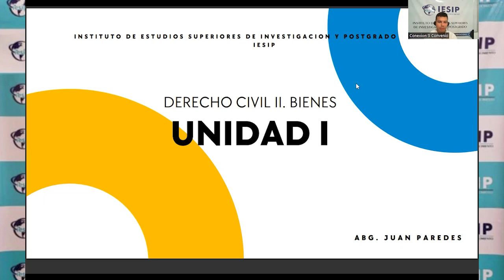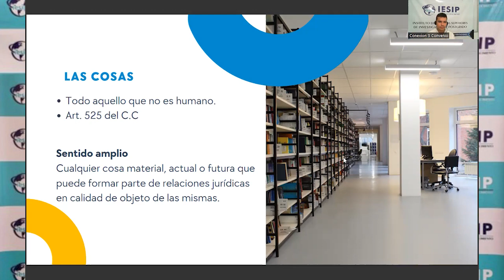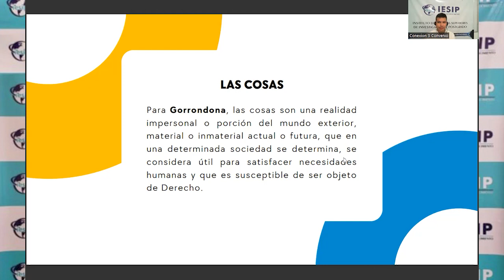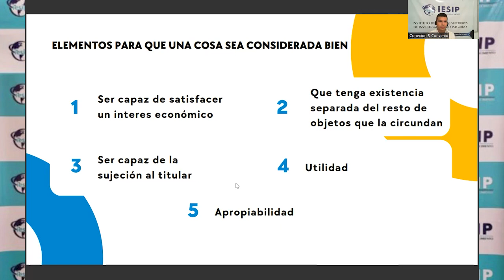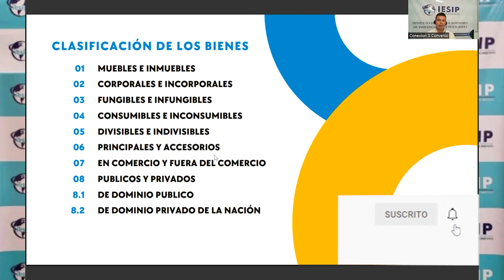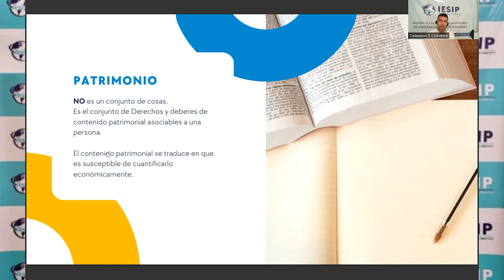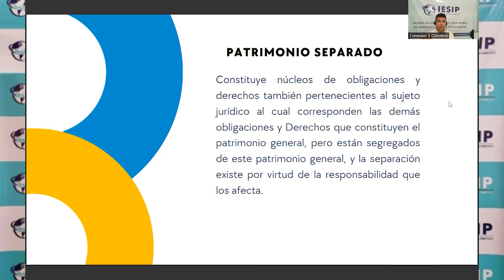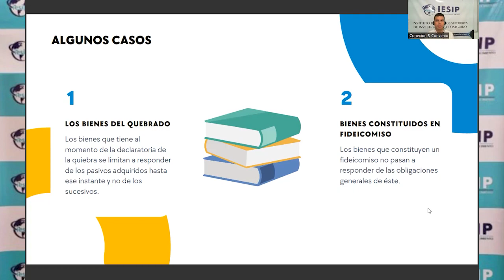|Pregrado| Derecho - Derecho Civil II (Bienes) - Abg. Juan Paredes